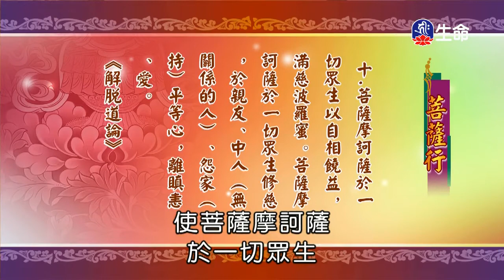自覺利他發菩提-3_海濤法師救護眾生講座_(lifetv_20200503_12:00)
海濤法師救護眾生講座_自覺利他發菩提。